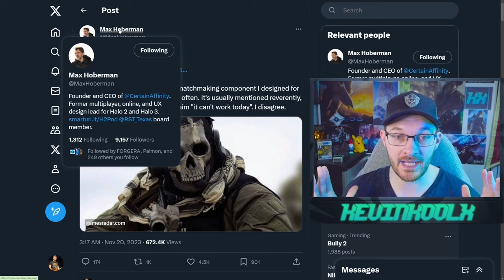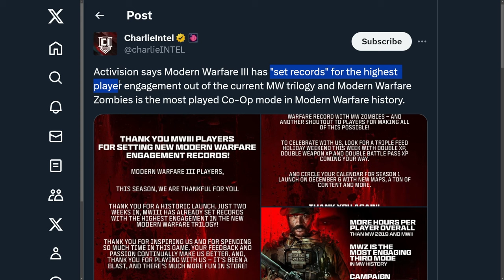Former Bungie Halo Dev Speaks Out On SBMM! Tells Everyone to Do Better! Halo News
Timestamps
Ex-Halo Dev Speaks Out - 0:00
Social Experience - 5:48
Players Who Suffer From SBMM - 9:26